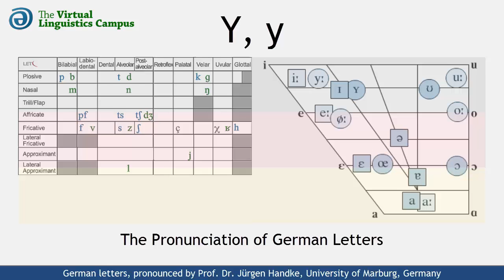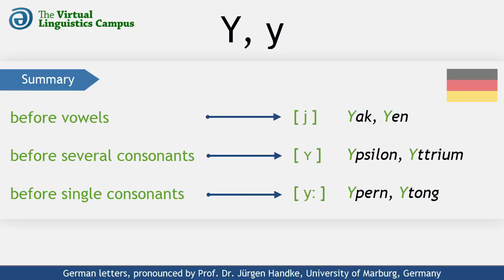DEU_Y - The Pronunciation of German "y"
This video shows how the German letter "y" is realized phonetically. It provides you with several examples using this letter in different positions and includes a section where you can practice your own pronunciation.